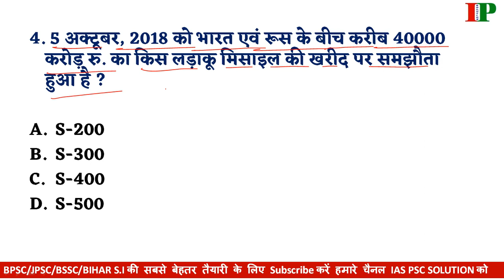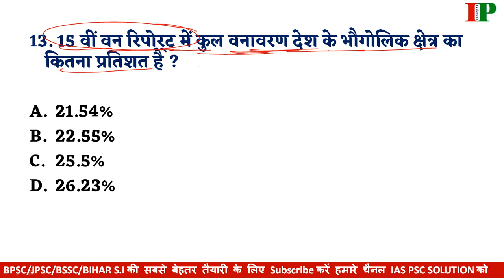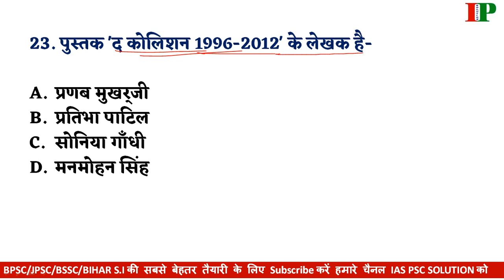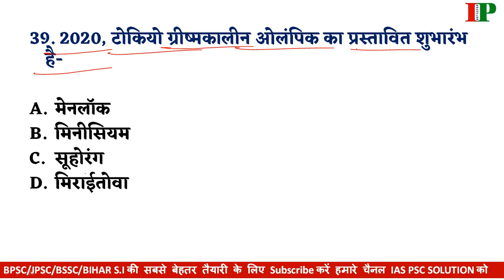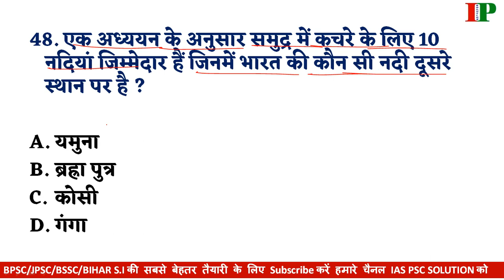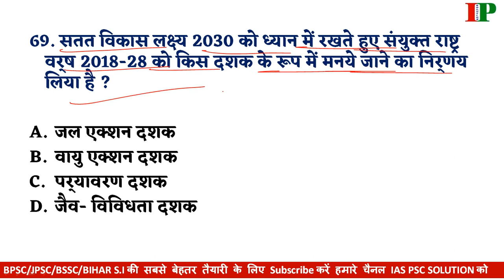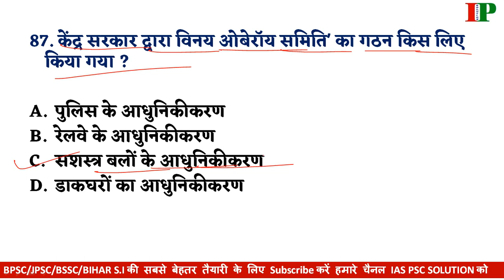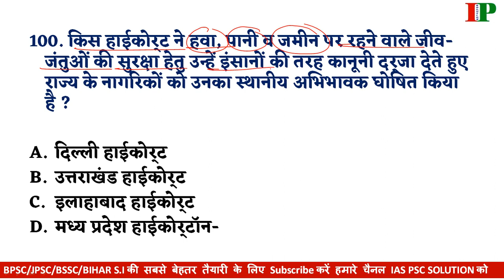बिहार दारोगा Current Affairs Part-01 Total-100 Questions (Test Yourself)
OR